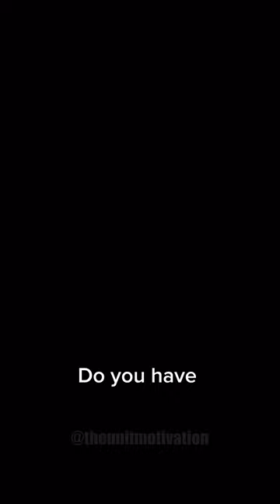Nasser El Sonbaty was a genius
Nasser El Sonbaty 1999 Olympia Interview